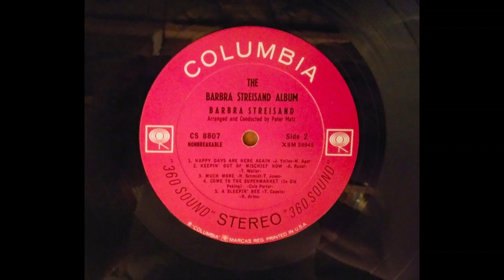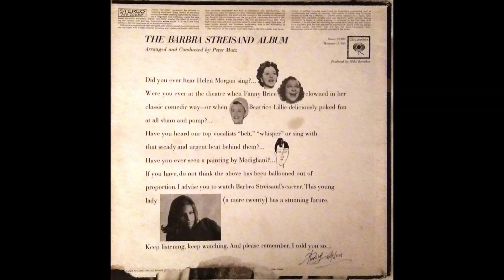A Sleepin' Bee - Barbara Streisand Original 33 RPM 1963